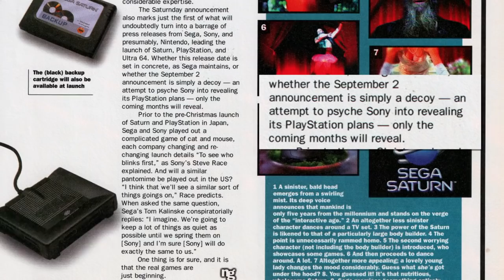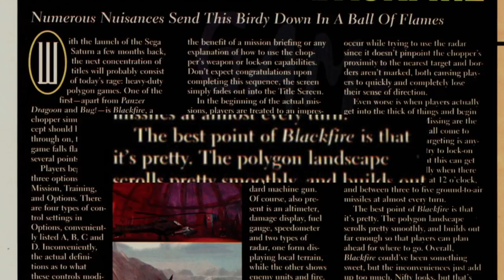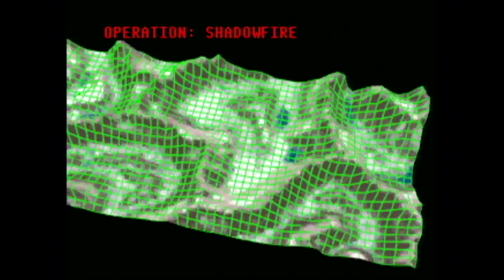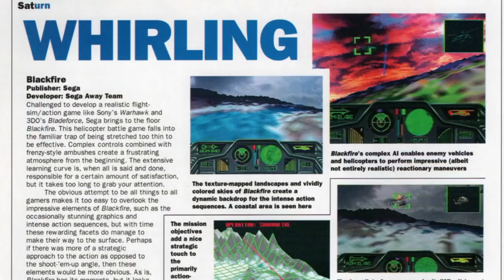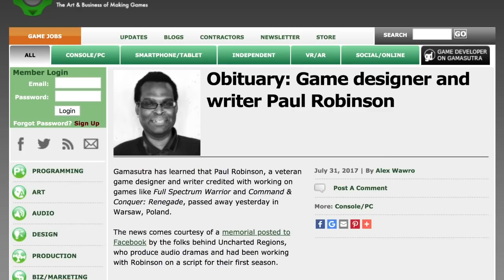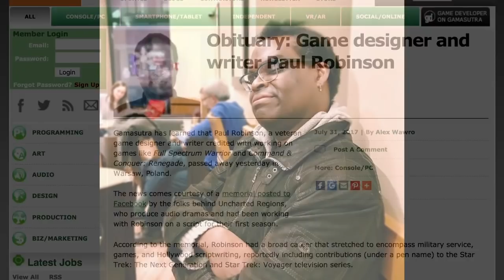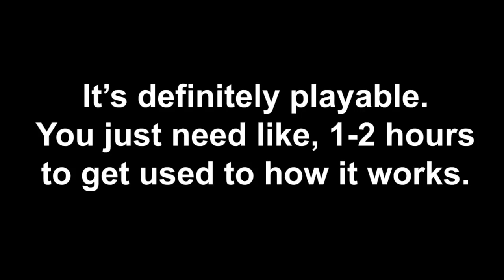Black Fire | NEW Reviewing Every U.S. Sega Saturn Game | Episode 23 of 246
Special thanks to Robert Leyland for agreeing to do an interview with me. The full interview will be uploaded closer to the release of the Ghen War review. When I interviewed him, I thought Ghen War came out much earlier, so I was anticipating doing that review much sooner.

Soar into freedom with Sega as they try to blow apart the upcoming competition from Sony. Black Fire is one of the Saturn exclusives originally planned to launch with the console in September, but its third party developers were some of many who got no warning of the May 11th surprise release.

The re-upload of Cyber Speedway comes after this, closely followed by the all new review of Minnesota Fats.

This is the reboot for Reviewing Every U.S. Saturn Game. Any video in this series with the word NEW in the title is current and up to date.

Welcome to the series where I review every single Sega Saturn game released in North America by order of release date. I made a spreadsheet with all the games satakore.com has as American releases, listing them off by order of release date, including sources. All the games are narrowed down to the month they came out in the U.S.